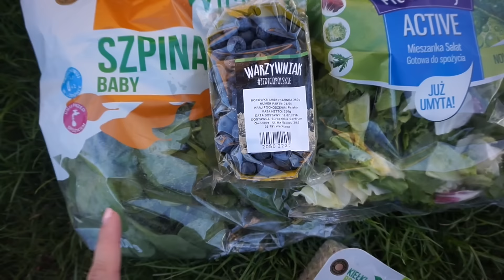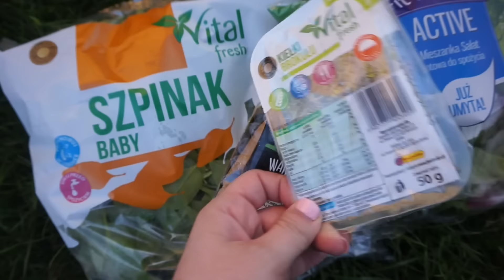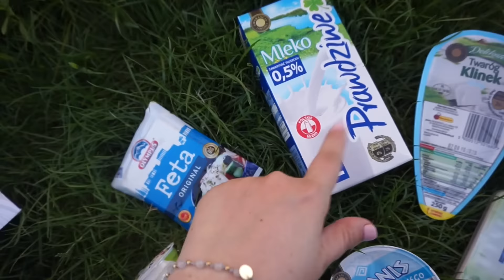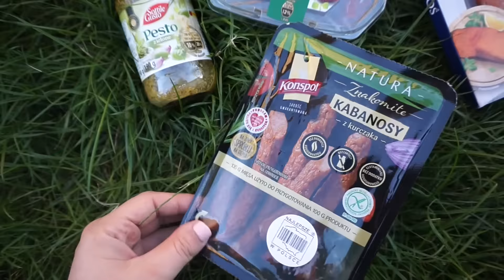FOOD HAUL!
PAULA RUDEK
SKR.17 UL. BACIECZKI 212
15-695 BIALYSTOK 35